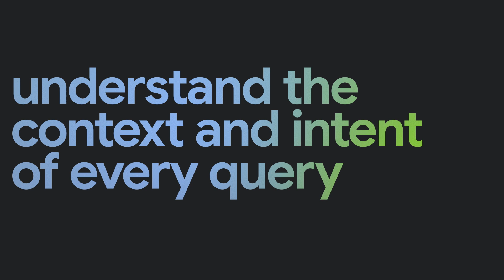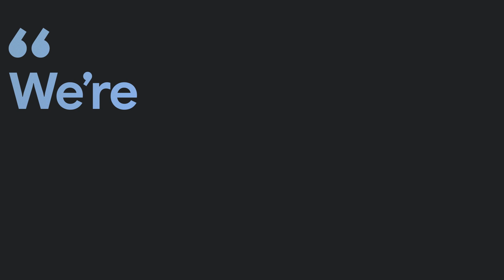Why AI Search Delivers Deeper Understanding and Better Answers?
What if search could understand what you mean, not just what you type? Alex Rutter, Google's Managing Director, AI (EMEA), discusses how AI-powered search is changing the way the world finds information. This isn't just about matching keywords; it's about understanding context, nuance, and the real intent behind your query.  ✅ Customers: Find what they need faster and easier than ever before. ✅ Employees: Quickly access information across enterprise systems to get the job done right. ✅ Companies: Identify trends and understand user needs for smarter decisions.